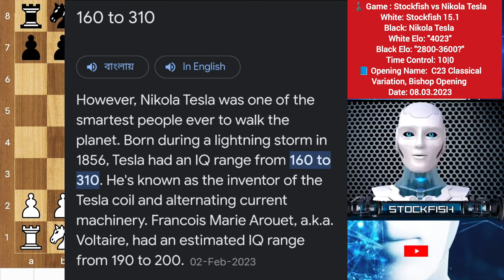Stockfish 15.1 (4K Elo) Sacrificed Everything against Nikola Tesla | Magnus Twitch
Hi Chess Friends Welcome to Stockfish Ai chess channel. I make Stockfish Leela Alphazero Dragon 3 Magnus chess Openings and Tactics Videos. I hope You liked my Video.

[Brilliant Games of Stockfish and AlphaZero]

PGN-

1. e4 e5 2. Bc4 Bc5 3. Nf3 d6 4. c3 Qe7 5. d4 Bb6 (5... exd4 6. cxd4 Qxe4+ 7.
Kf1 Bb6 8. Bxf7+ Kxf7 9. Ng5+ ) 6. Ng5 Nh6 7. O-O Nc6 8. a4 exd4 9. a5 Bxa5 10.
cxd4 Bb6 11. Nc3 Bxd4 12. Nd5 Qd8 13. Ra3 O-O 14. Rg3 Kh8 (14... Be6 15. Nxe6
fxe6 16. Bxh6 exd5 17. Bxd5+ Kh8 (17... Rf7 18. Bxf7+ Kxf7 19. Qb3+ Kf8 20. Rf3+
Bf6 21. Qe6 ) 18. Qxd4 ) 15. Qh5 Be6 16. Nxh7 Kxh7 17. Bd3 Rh8 (17... Ne5 18.
Rxg7+ Kxg7 19. Qxh6+ Kg8 20. Nf6+ Qxf6 21. Qxf6 ) 18. Bg5 Qc8 (18... g6 19. e5 )
19. e5+ Kg8 20. Bxh6 Bxe5 21. Qxe5 dxe5 22. Rxg7+ Kf8 23. Rg8+ Kxg8 24. Nf6# 1-0

[Best Stockfish, Magnus and Celebrities Chess Games]

[Stockfish Vs 4, Stockfish Vs 8 Grandmaster Games]

[Famous chess Games and Historical Chess Games]

2) Follow The Rule number 1 😉

Watch our daily videos of chess Games this will improve your analytical visualisation Memory Concentration Creativity and Intellectual ability of Chess. ⭐